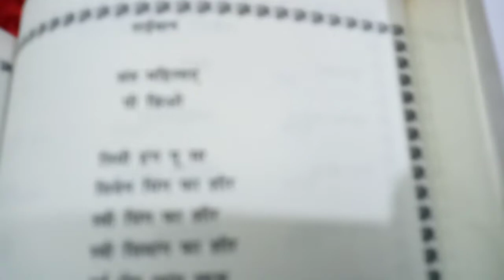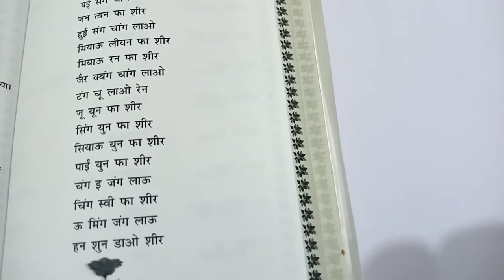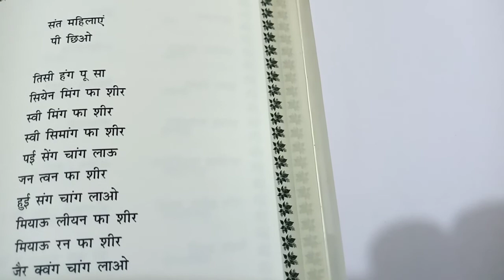female saints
saints message